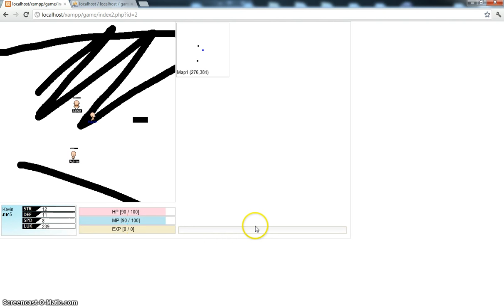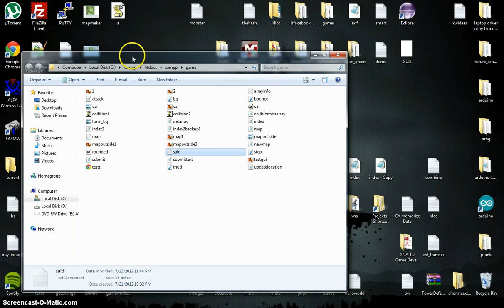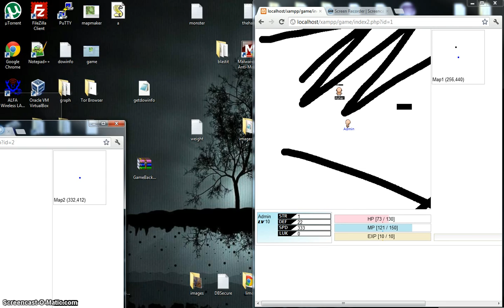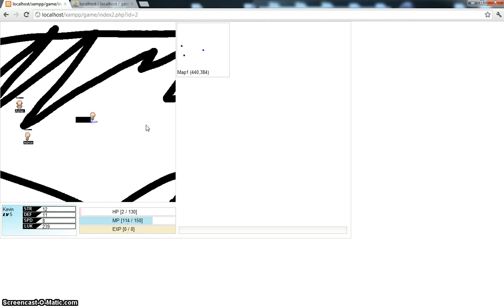Austin Canvas based MMO Dev Day 6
Got collision array to load through a single ajax call (loaded when map changes) rather than constant calls.
Added basic GUI as well as HP, MP, and stats to database.
Added names and hp bar to other players' characters.
Added mini map.
Added basic text input which focuses when the enter button is hit and saves to txt file.
Made movement a little bit smoother.

Still requires a constant ajax call to see what other characters are doing and to submit own location.

--Possible fix would be is to save and load last .5 second worth of moves in bulk requiring 10x less connections.  (then could loop through those moves to animate movement)

Still requires re-rendering of each movement

--Possible fix would be to move other players around by moving the div on each movement and resetting after re-render.  Attempted this but it was even more shaky.

Will attempt to fix this and add basic monsters next.